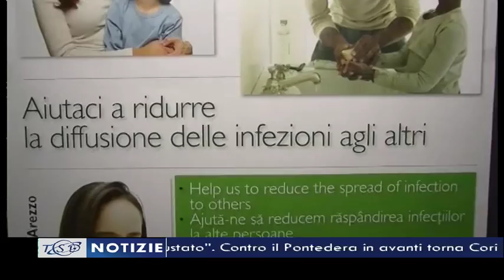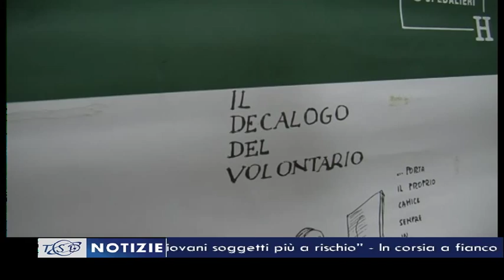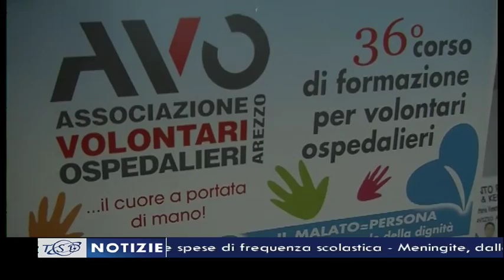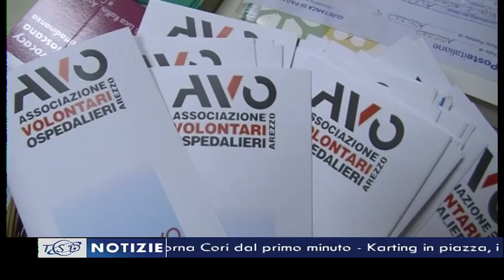TSD Notizie del 22 ottobre 2015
I titoli dell'edizione delle 19.40 a cura di Riccardo Ciccarelli e condotto da Beatrice Bertozzi:
1. Piazza Guido Monaco, dopo il blitz delle forze dell’ordine l’area attende un vero e proprio rilancio;
2. Meningite, dalla Asl appello alle vaccinazioni: “I giovani soggetti più a rischio”;
3. In corsia a fianco dei malati: al San Donato di Arezzo una giornata per i volontari ospedalieri;
4. Caso Sperotto, Capuano: “Ecco cosa mi ha realmente disgustato”. Contro il Pontedera in avanti torna Cori dal primo minuto;
5. Karting in piazza, i bambini diventano ambasciatori per la sicurezza stradale.